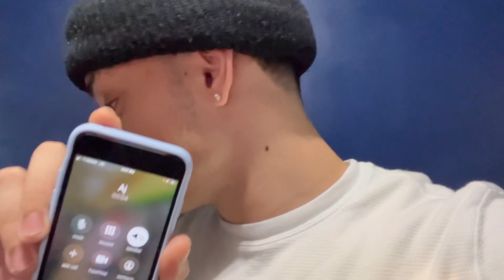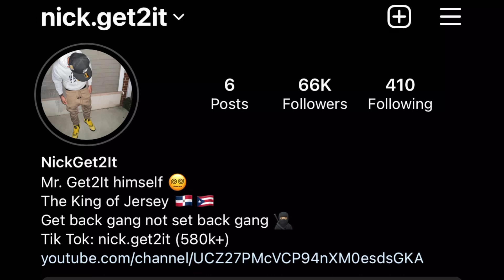I PULLED UP ON AJ AND THIS HAPPENED… (UNEXPECTED)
My backup tik tok: @nick_get2it